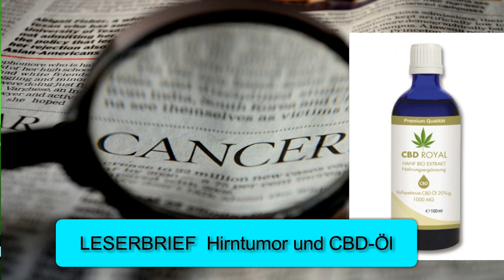Sensationelle Ergebnisse bei Hirntumor Krebs mit diesem ... Öl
Sensationelle Erfolge mit diesem Cbd Öl bei Hirntumor und Krebs auch durch die Schlumedizin bestätigt. Doch schaue selbst.

👌 +Vitamin K2 bei AMAZON sehr zu empfehlen all trans:

👌 Zum Entgiften und Superfood-Chlorella-Spirulina-Kelp Bio Algen:

👌 Lugolsche Jod-Lösung 5 %, diese verwende ich:

👌 Das DMSO Handbuch:

👌 DMSO pharmazeutische Qualität:

👌 MSM Kapseln hochdosiert:

👌 Vitamin K 2 Kapseln:

👌 Vitamin B 12 Lutschtabletten und bioverfügbar:

👌 Den Darm wiederherstellen mit anorganischem Schwefel:

👌 Krebs verstehen und heilen: